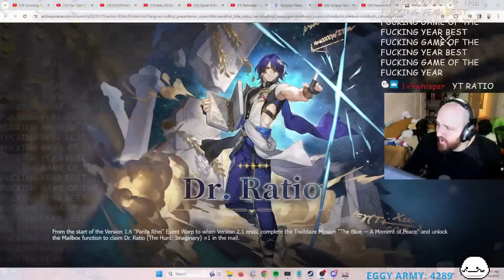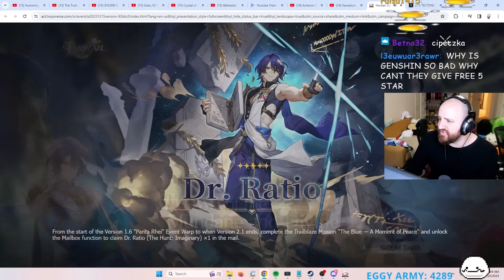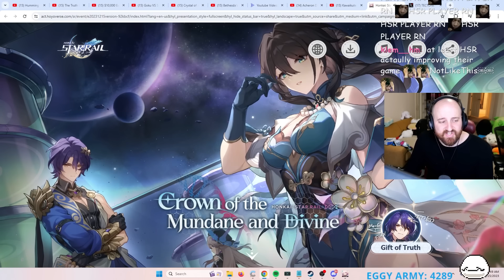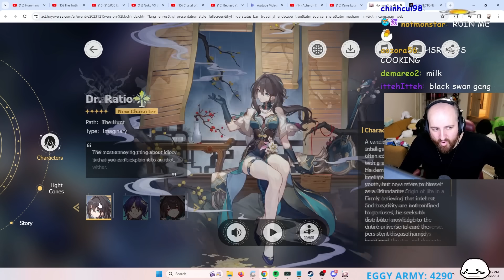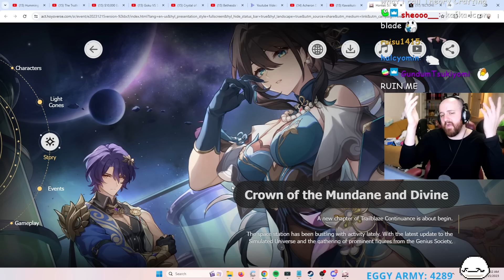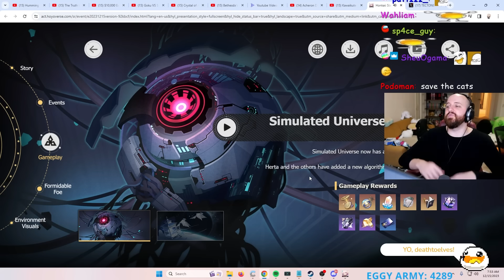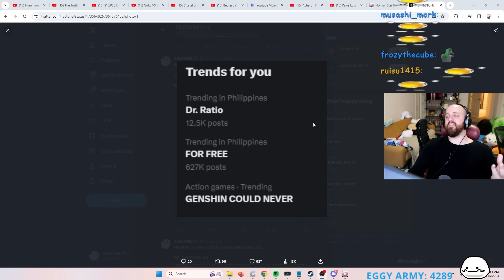THE REAL REASON THEY GAVE US A FREE 5 STAR DR RATIO 1.6 HONKAI STAR RAIL!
THE BEST UPDATE OF ALL TIME! EVERYTHING COMING IN 1.6 HONKAI STAR RAIL!

OTK
Tectone
Tectone React
Otk react